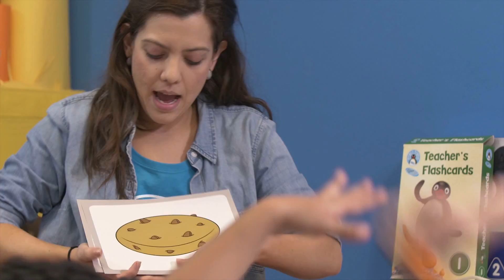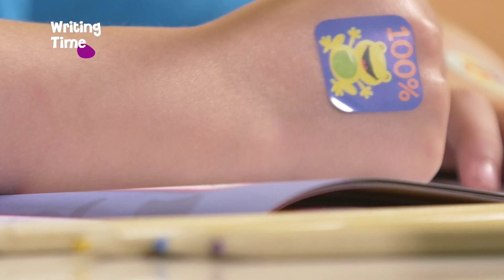Pingu's English Learning Journey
Children explore the world of English, literacy, numbers,
colors, shapes, drawings, crafts, through play but also
practicing important skills for their future such as
English and numeracy with qualified teachers.